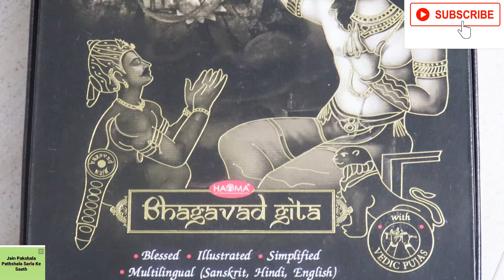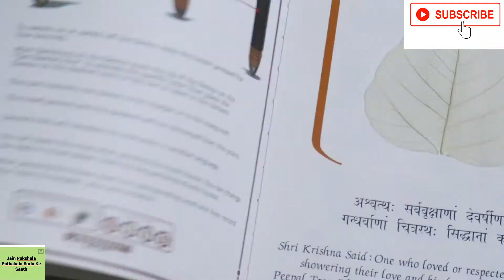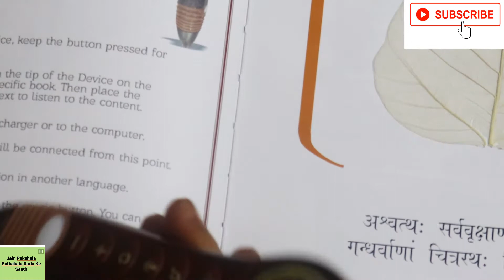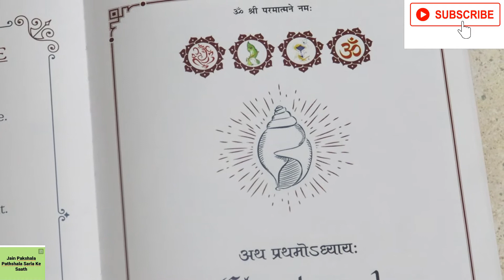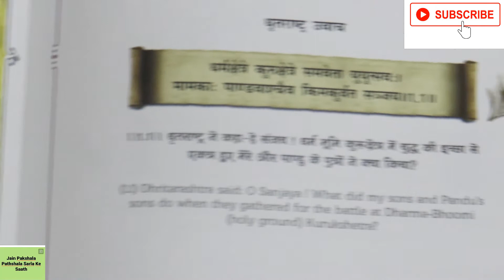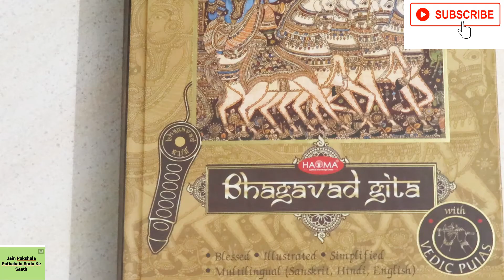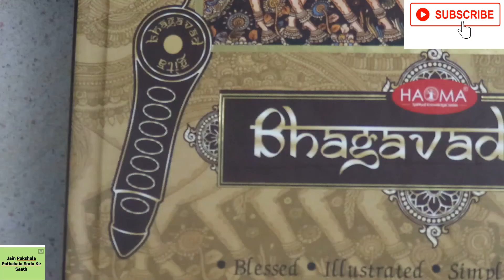बोलने वाली अद्भुत किताब / Talking Book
First speaking Book in 3 languages , in Golden Pages, Embrossing, Graphics with sound effect. Beautiful Talking Device you can read & listen book .